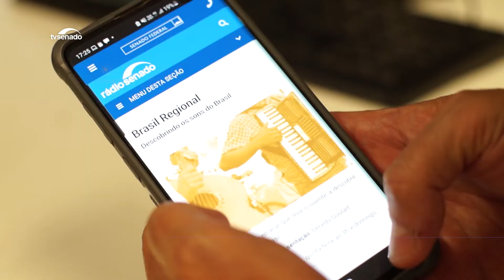Rádio Senado completa 25 anos levando informação, cultura e serviço para os ouvintes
Presente em 17 capitais brasileiras, a Rádio Senado foi criada para dar mais transparência às atividades legislativas. São transmissões feitas ao vivo de reuniões de comissões, do plenário, além de entrevistas, reportagens e programas culturais.